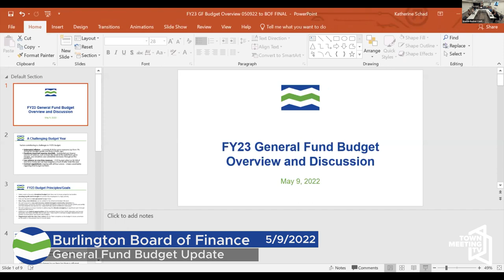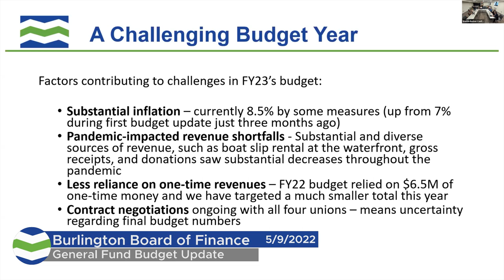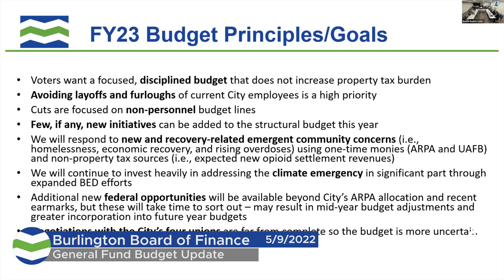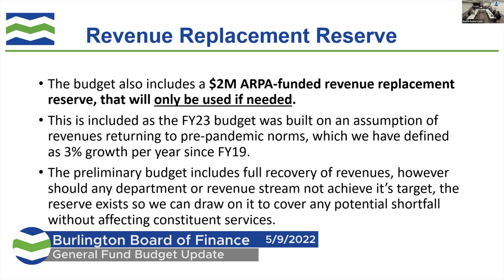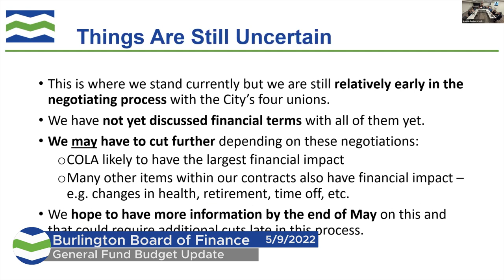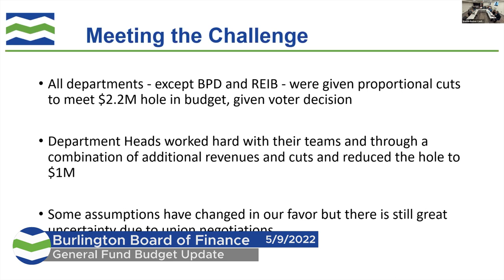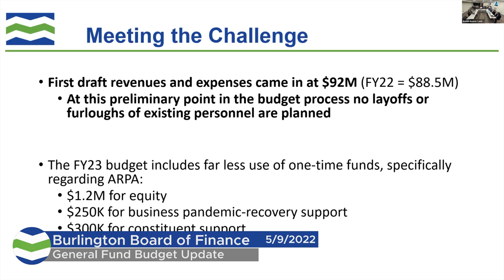Burlington Board of Finance - 5/9/2022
Burlington Board of Finance 5/9 Agenda
1. Agenda 00:00
2. Public Forum 00:51
3. Consent Agenda 5:03
4. General Fund Budget Update 5:39
5. 2022 One Year Action Plan/Amended 2019 Plan 29:16
6. Low-Income Household Water Assistance Program 30:06
7. Reclassification - Fletcher Free Library Position 35:36
8. Reclassification - Clerk/Treasurer Positions 39:36
9. Marketplace Garage Repair 43:20
10. Stormwater Dredging and Vegetation Removal 46:36
11. Adjourn 49:29